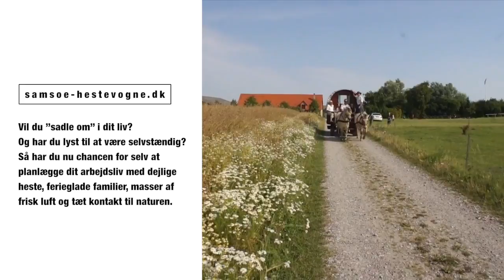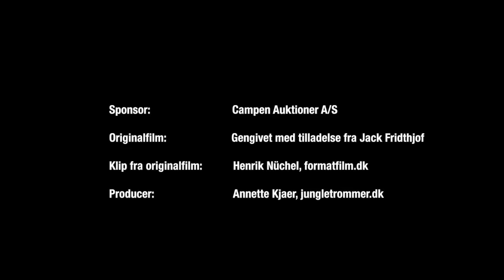Campen Auktioner A/S - Fjordheste & Prærievogne #775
Har du en iværksætter i maven – så søg mod det vilde vest

Siden 1998 har ægteparret Steen og Britta Brorsen sammen drevet Samsø Hestevogne, en veletableret turistattraktion på Samsø. Efter 19 succesfyldte sæsoner er tiden kommet til at parret sadler om. Derfor er familievirksomhedens prærievogne og fjordheste nu sat på en netauktion.

I 1997 sagde Steen Brorsen sit job som afdelingschef hos ISS op og hans hustru kvittede jobbet ved postvæsenet. De trængte til at prøve noget nyt, være mere sammen i hverdagen og komme tættere på naturen. De kom på idéen at flytte fra Jylland til Samsø og starte Samsø Hestevogne.

-Vi er begge opvokset på landet, så det var naturligt for os at begynde at arbejde med heste. Samsø Hestevogne har været en stor succes og hestene betyder meget for os, men efter 19 fantastiske sæsoner er det på tide at sadle om en sidste gang, inden pensionsalderen når os, så vi kan bruge mere tid sammen med vores børn og børnebørn, ” fortæller Steen Brorsen som er den ene indehaver af Samsø Hestevogne.

11 velekviperede og velholdte hestevogne og 19 stærke fjordheste – det er hvad der lige nu er på netauktion ved det randrusianske auktionshus Campen Auktioner. Prærievognene og hestene er et oplagt køb som et supplement til eksisterende oplevelsesparker, bondegårdsferier, legepladser, efterskoler og lignende.

Med netauktionen er ønsket er at finde gode og ansvarlige ejere til at drive forretningen videre, enten som én helhed på Samsø eller delvist andre steder. Prærievognene er i god stand og fjordhestene er af racen Nordbagger, der er rolige og godmodige dyr – perfekte til familieture” slutter Finn Campen, auktionarius og direktør ved Campen Auktioner.